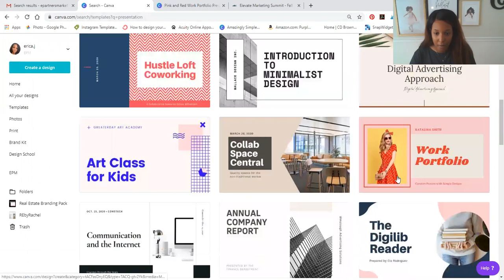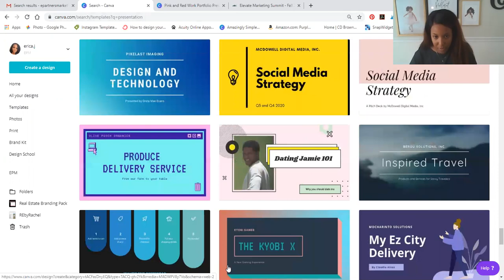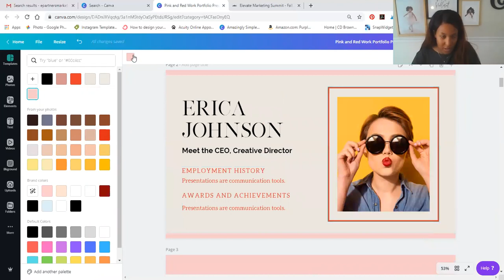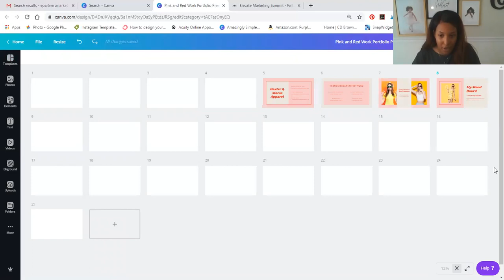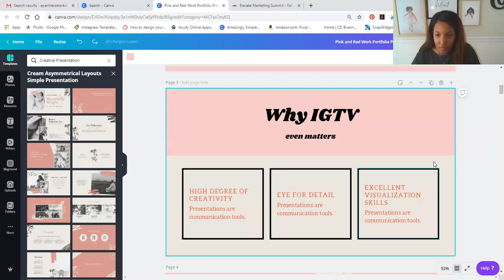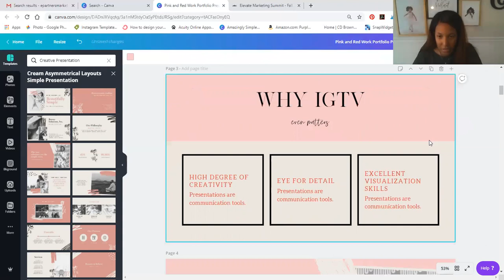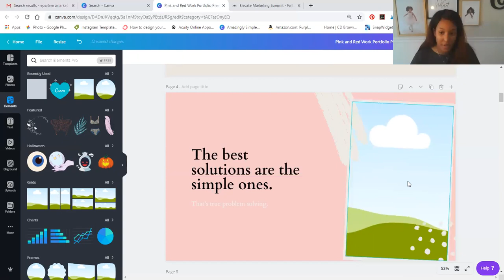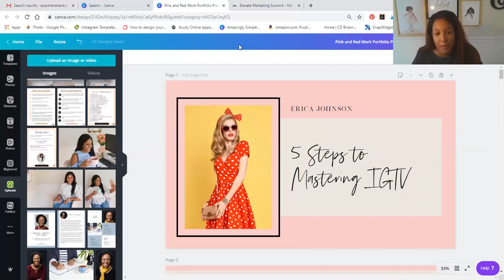HOW TO MAKE A SLIDE DECK | How to Make a Presentation with CANVA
Got a big presentation coming up and have no time to mess around with PowerPoint or Google Slides? Check out how to easily make a slide deck (presentation) in Canva!  !